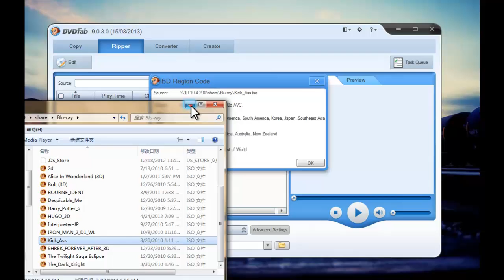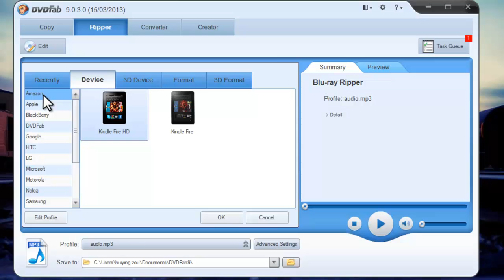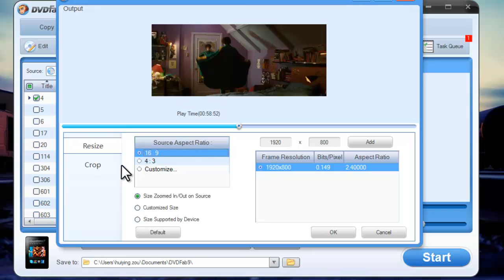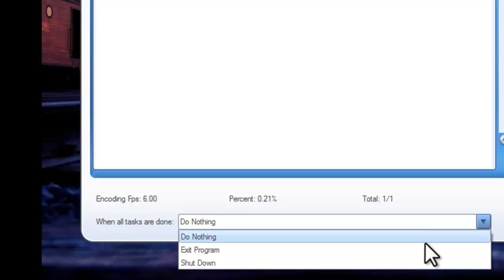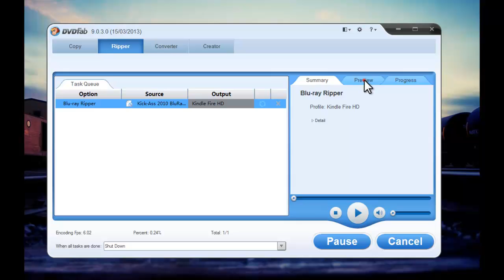How to rip Blu-ray to Kindle Fire HD with DVDFab 9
This is a video tutorial on how to rip Blu-ray to Kindle Fire HD with DVDFab 9. DVDFab Blu-ray Ripper (3D Plus) can help users to convert Blu-ray to Kindle Fire HD with high quality.